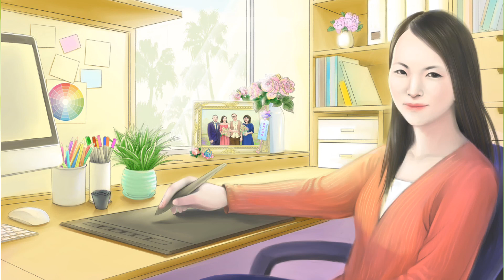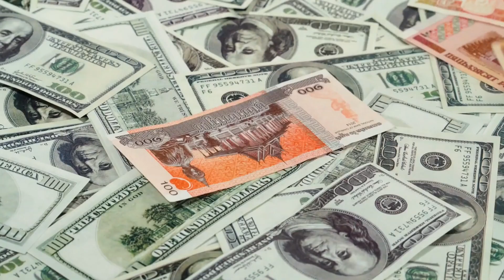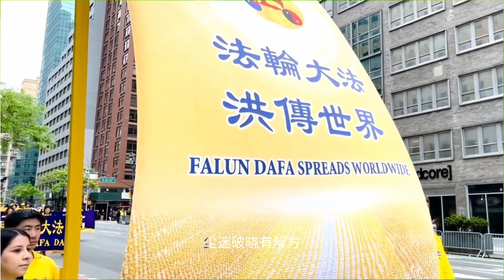视频：万物有灵（4）和茶壶的对话（二）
文：真涵
播音：境界
音频：欣莲
视频：圆月

【正见网2023年06月10日】

女儿在外地，在母亲节这一天，她网购了一束康乃馨送给我。花儿被送到了家后，我把一个漂亮的茶壶装上了水，把那束康乃馨放在茶壶上，粉色的包装纸正好盖住了茶壶。

有一天，我发现花已经枯萎了，我就把花扔了，把茶壶里的水倒了。在倒水的时候，茶壶对我说：“那束花真的很好看。”我笑了，点点头，把茶壶洗了，顺手放在了吧台上。隔了一天，我看见茶壶张着嘴，空荡荡的，我就找到茶壶盖，盖上茶壶。茶壶笑着说：“这样才好看。”我应该补充一下，这个漂亮的茶壶是同修搬家时送给我的。

在这之后，这个茶壶开启了和我对话的模式。每当我经过时，它就会和我说话。它陆陆续续的和我说话，都说了什么呢？我归纳了一下，它主要说了两个事情，它评价了修炼人，它还说了它的轮回。我把这两件事情叙述一下。

（一）茶壶评价了修炼人

茶壶说：“我原来的主人不太会修，经常掉在人中，人心太多，我看她修不成。”我想想同修的状态，心里也不能轻松，同修的确离开法了，还躲着同修，想着如何挣钱，名利心、面子心太重。

茶壶说：“她学法也不能静心，思想里乱糟糟的，全是世间琐事，心眼小。”

茶壶还说：“她主意识不强，随波逐流的，总忘记自己是个修炼人，怨恨心重，色欲心也强。”

我说：“你们看的很清楚啊。”

茶壶说：“当然，她的一思一念冒出来，我们看的一清二楚，一看，这不行啊，难成其事啊！怕心也非常重，生活在怕中，活得不亮堂，弄得我们都觉的压抑，可算离开她啦！”想想同修的状态，的确如茶壶所说。

茶壶又说：“前两天来的那位修炼人，让我觉的很舒服。说话很柔和，脸上泛着微光。”

我一愣，看着茶壶，说：“你看到了微光啊！”

茶壶说：“那当然了，我能看到微光，还能看到法轮，其实我是能看出你们状态好坏的，也是会知道一些事情的。比如有一次，来了一个修炼人，我觉的，她的修炼状态就不好。”

我知道茶壶说的是哪位同修，我想：这些生命，都在关注我们啊！它们不迷啊。

茶壶说：“最迷的就是人，什么样的心都有，还不愿意放。”

我想：人的确是迷啊，迷入名利情中，修炼人，放不下人间的东西，怎么能升华自己呢？

（二）茶壶说了它的一次轮回

我说：“我想写写你，看看你想说些什么？”

茶壶高兴的说：“那太好了，主人，我先谢谢您，我一定是上辈子做了大好事，才会有今生和你在一起的缘分。”

我忍不住乐了，这个茶壶，居然给我戴了个高帽儿。

茶壶认真的说：“在你写了茶壶大哥后，我心里就活泛了，心里就想，主人可不可以写写我呢？茶壶大哥代表着上界那一方众生，我也是代表着一方众生来的，我也想不辱使命，思前想后的，犹豫了许久。”

我说：“可以呀，我们把有价值的东西写出来，展现给读者，是一件有意义的事情啊！”

茶壶说：“做一件有意义的事情，当然很好。我经历过一些很有意义的事情。”

我说：“那就说一说吧。”

茶壶说：“在五百年前，我还转生过一个了不起的物件呢，主人想知道吗？”

我想：这个生命有意思，还吊我的胃口，我看了看它，吐出一个字：“说。”

茶壶说：“我转生过宝剑，一把伟大的帝王之剑。”我想：五百年前，是明朝中期，这之后的帝王没正事的多，好象谈不上多伟大。突然我的思维中就冒出“正德”二字。我看着茶壶，说：“你是正德皇帝用过的宝剑？！”

茶壶笑了，开心的说：“对，我就是正德皇帝用过的宝剑！”

我想了想，说：“正德皇帝，明武宗朱厚照，历史上认为，这个皇帝没正调儿，大臣拿他也没辙。他在位时期，耽于酒色，不理朝政。身边有个大太监刘瑾，权倾朝野，后来被凌迟处死。比较著名的官员有王守仁，龙场悟道，开创了心学，还平定了宁王之乱，是个了不起的思想家、军事家、儒学大师。”

茶壶着急的说：“那时有个战争，很出名的，皇帝率军打败了蒙古军队，你应该知道啊！”

我说：“你说的是应州大捷吧，可惜史官对它记载的不详细。你来说一说吧。”

我突然发现茶壶变得很激动。我说：“你平静一下，慢慢和我说，我理解你的心情。”茶壶平静下来，和我说了正德皇帝的一些事情。

茶壶说：皇帝很聪明，不喜欢被拘束，精力旺盛，那些太监投其所好，他们很能玩到一起去，太监哄着他，奉承他，他高兴；文官规劝他，束缚他，他就不喜欢，皇帝很随性。

我说：皇上耽于酒色，甚至抢民女、抢人妻室，实在不是一个像样的皇帝。为帝者，不重教化，败坏风气，不行啊。

茶壶说：你的思想和那些文官是一样的，不过皇上的色欲心的确很重。

我说：岂止是重，简直就是犯罪呀，抢民女、民妇，杀无辜。真是不知道他死后下没下地狱？

茶壶说：下地狱了，我看见鬼把他魂儿拖走了。

我说：历史记载的是在1520年，皇上南巡，在清江浦捞鱼，网到很多鱼，使劲往上拽，结果没拽上来，自己却掉水里了，受了惊吓。救起来后，因为着凉，肺里呛進了水，四个月后去世了。我敢说，是水鬼把他撂到水里了，应该还有其它因素参与。

茶壶说：是呀，他在清江浦上时，我就看见水鬼啦。我知道皇帝要遭劫了。

我说：作为一个皇上，滥杀无辜，遭报了。我知道了，他屠杀的人，告阴状，冥府准了，那些阴魂转生成鱼，这些鱼齐心合力把他拽下去了。

茶壶说：我相信主人的话，主人回顾历史时会看到真相。

我说：你那一生中，引以为自豪的应该是应州大捷了！

茶壶说：的确啊，那是我最大的念想了。那个时候，是我最佩服皇帝的时刻。皇上出巡，到了山西，给自己一个封号，叫“威武大将军”，正好遇到了蒙古军队来犯，皇上的军事才能充分体现出来了。他给大同总兵写了一封信，让他加强防御，署名是：威武大将军总兵官朱寿，写完后，非常满意。皇上还调兵遣将，筹划战事。还亲自上战场，当他拔出剑，号令士兵冲杀时，皇上心中真是豪情万丈，有句话叫“剑在手，问天下谁是英雄？”那一刻，我感觉，皇上就是大英雄。

我说：皇帝亲自上了战场，应该是气场全开，王者的荣耀显现出来了。身边的锦衣卫应该是很紧张的，要杀敌，还要保护皇帝。

茶壶说：确实是这样啊！锦衣卫作战很勇猛。不过皇上更了不起，亲自上战场，去杀敌。

我说：从明成祖开始，天子戍边，防范蒙古。那场战争，皇上必胜，皇上是真龙天子，而且皇上真是有军事才能，那个蒙古王子，对应的龙级不高。

茶壶说：作战时，我看见了皇上的真龙之体出来了，心里挺震撼，虽然皇帝做荒唐事时，我是目不忍睹。但到真正危急时，皇上还是了不起，不能小觑。

我说：他的生命组成因素中，有两个龙，一个龙，不太管闲杂事，你看到的应该是这个龙，另一个龙，是个孽龙，教唆主体干了不少坏事。我看见天庭审判它，判词是：囚禁孽龙在渊。皇上一死，生命真是各走各的。在不同境界有不同的审判。

我问茶壶：你后来又经历了什么？

茶壶说：有人通过内侍把皇上的剑给换了，听对话，我知道有人出高价购买，原因是我是成祖皇帝留给后世子孙的宝剑，又参加了应州大捷。我落到了一个带面具的锦衣卫手中，我没有看见过他的真面目，他非常喜欢我，多次拿着我挑战别人，但是在一次高手对决时，他们内力很强，最终是两把剑都被震断了。我是真的不愿意和这个主人成天砍砍杀杀的，我赶紧出来，也就得以转生了。

我说：值得祝贺，你看越王勾践的那把宝剑，里面的生命至今未得解脱。再有，你是明成祖用过的宝剑，那是一个了不起的帝王，你的生命经历不简单啊。

茶壶说：轮回转生中，我一直记得前世的事情，我发出了一个愿望，我以后还要转生成剑，我希望说出我心中的这个伟大的故事，希望神仙能成全我。一个掌管物件转生的神仙说：到你能说出这个故事时，人们已经不用剑了。你转生茶壶吧，去修炼人家里，因缘际会，有人会写出你的故事。

我成为茶壶后，先是到了一个年轻的家庭，女主人看《转法轮》，我就看见法轮在转。可是，她家没人懂我，她把我送给了她的母亲，我一看，她母亲也不知道精進啊，成天忙于常人事，迷迷瞪瞪的，她不可能懂我。我想：找到知音怎么这么难啊。

终于，她把我送给了你，我高兴啊。还没等说话，你把我装進橱柜里，偶尔用过几次，我心里着急啊。我听厨房的朋友说话，它们可开心了，炒锅被写了，饭煲被写了，水壶被写了，茶壶被写了，我想：什么时候写我呀，心里煎熬啊！今天，心里的愿望终于实现了，我的心里啊，幸福的直冒泡泡，谢谢你，主人！

我说：不用谢，你等的也不容易。我概括了一下，生命的意义是等待，等待一种机遇，一种希望，能说出心愿，你承载的也是一种使命，生命都不容易。

我在整理这篇文章时，看见那个漂亮的小茶壶怡然自得的感觉，我想了想，对它说：“你转生过剑，在上界也是剑，按理说个性应该很直爽，结果和我搭话时，又是戴高帽，又是卖关子，轮回中，个性发生变化了。”

茶壶马上哭丧着脸，说：“主人，你不知道，我上一次转生，也是瓷壶，我清高，不屑一顾的感觉，结果被一些家伙看不惯，把我推倒了，我坠地身亡，后来就吸取了教训。人说：抬手不打笑脸人，我觉得有道理，我得保全自己。再说了，你悟到了谦卑的理，我觉得谦卑好啊，放低自己，我也是按理来行事的。”

我笑了，这真是一个了不起的茶壶，还会总结生命经验呢。好了，这篇文章就写到这了，希望读者能喜欢这篇文章，也不枉茶壶生生世世的心愿和500年的等待了。